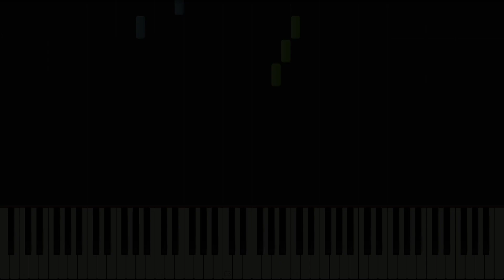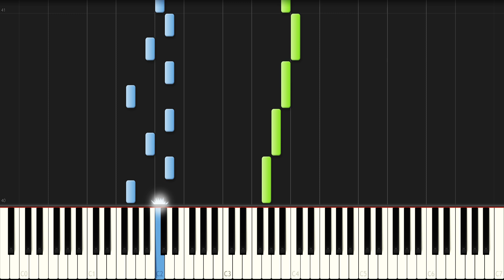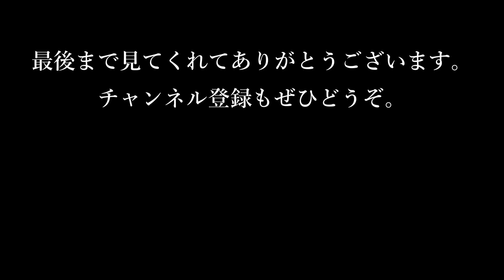ブタサンダーを短調にしたら悲しすぎた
Piano Arrangement : Nanaki

ブタサンダーを短調にしました。

【楽曲詳細】
曲名 : ブタサンダー
アーティスト : Yukopi